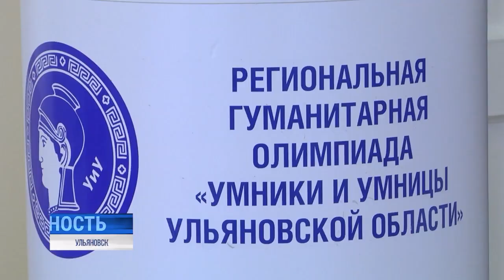Ты что, самый умный? Региональный этап знаменитой программы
Кого из нас ни называли, хваля: умницей или умником, однако, сертифицировать это звание призван одноимённый конкурс, знакомый многим поколениям отечественных телезрителей. С 92-го года бессменный заумник Юрий Вяземский задаёт старшеклассникам вопросы, на которые сможет ответить далеко не каждый взрослый. Награда: гарантированное поступление в один из лучших университетов страны - МГИМО.

Ульяновцы часто становились призёрами этой игры, но сперва: отборочный, региональный тур. О местных умниках и умницах расскажет Вячеслав Новожилов.